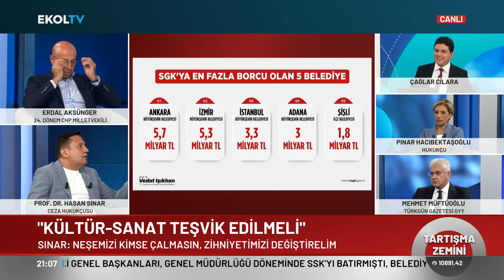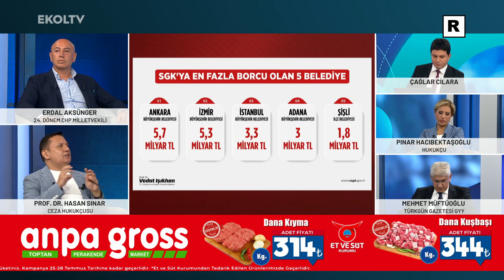Hasan Sınar: Kuru Ekmek Yediğimize Şükretmek Durumunda Mıyız? Siyasette Belediye Borçları Polemiği!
Tartışma Zemini'nde Türkiye'nin gündeminde olan Belediye Borçları konusu masaya yatırıldı Prof. Dr. Hasan Sınar Ekol TV'de belediye borçları konusunu yorumladı.

Digiturk 49
D-smart 39
Kablo Tv 72
Tivibu 60
Tv+ 47